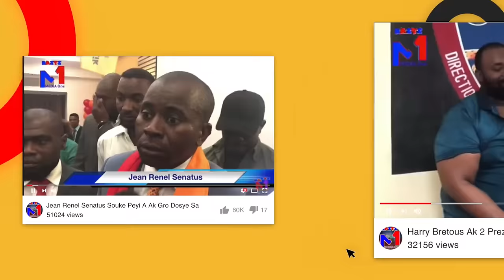Lapolis Resi Bon Sou neg Mariani Yo, Operasyon Danble